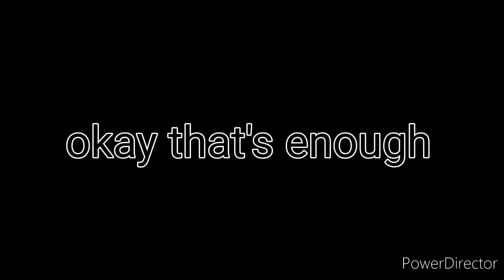Bea goldfishberg screaming and sobbing sounds take a shot bea